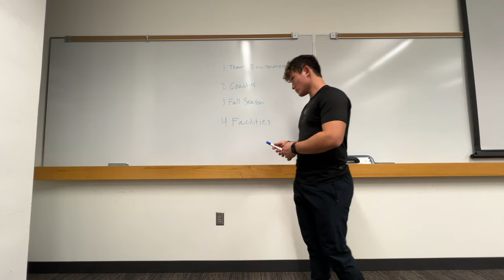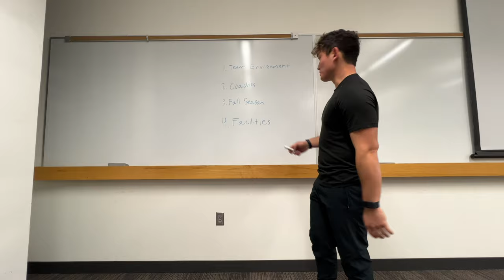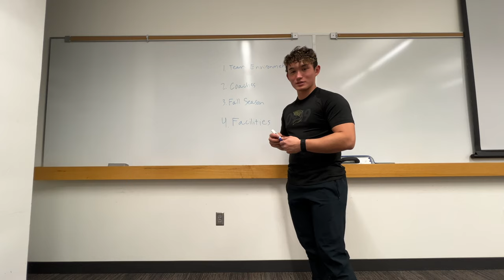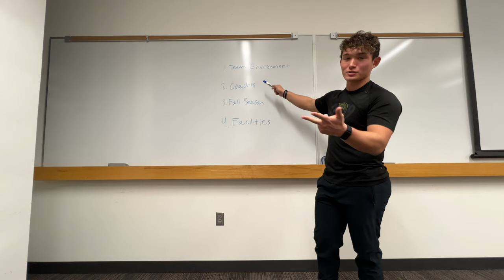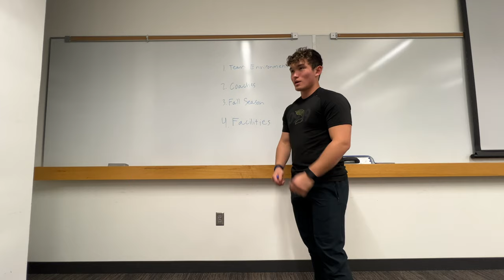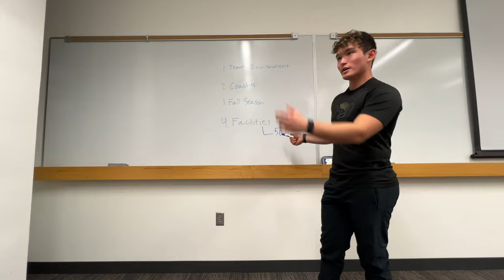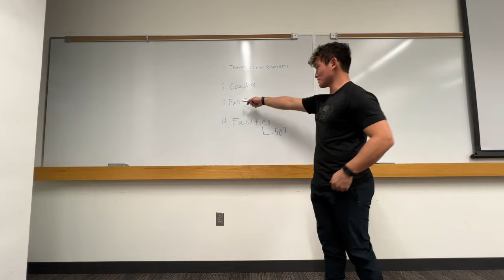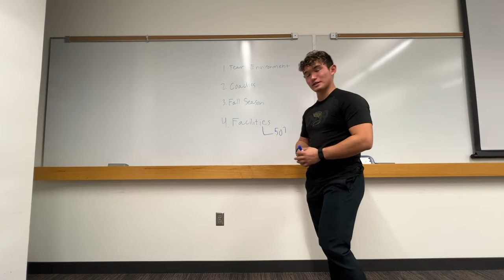My Gustavus Baseball Experience So Far(Freshman Year)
Thanks for your question @stin_1234

My Gustavus Baseball Experience So Far

Sam Schneider